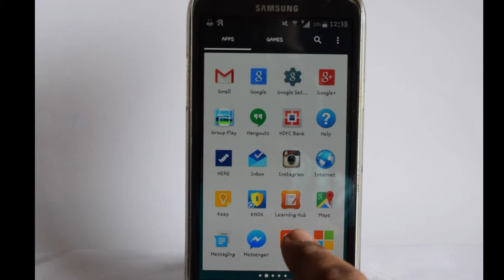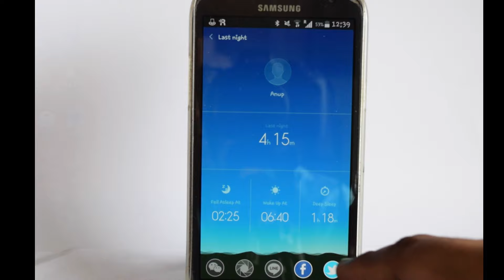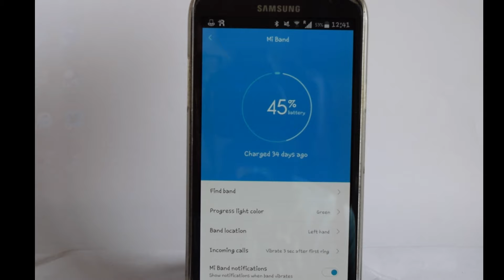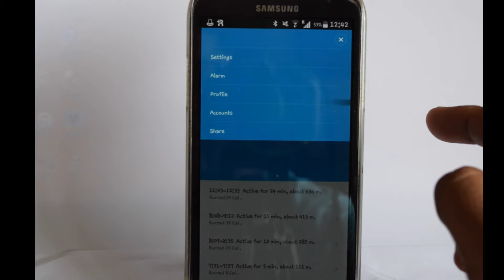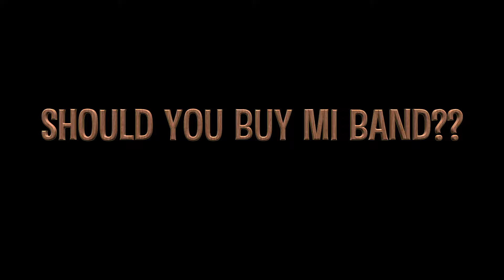[HINDI] Mi Band Review after a month of usage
Reviewing Xiaomi MI Band after using it for a month in Hindi.
Its a good basic fitness monitor & sleep tracker but there are rumours of Mi Band 2 and I would suggest to wait for that, the announcement is expected soon.